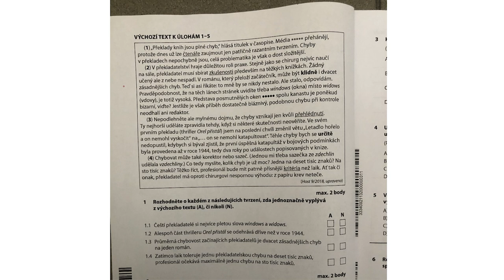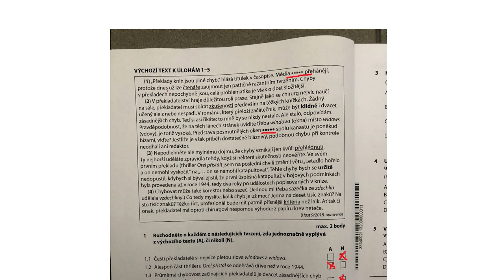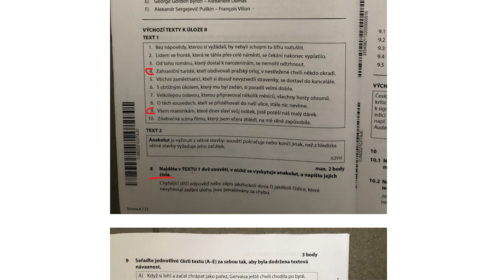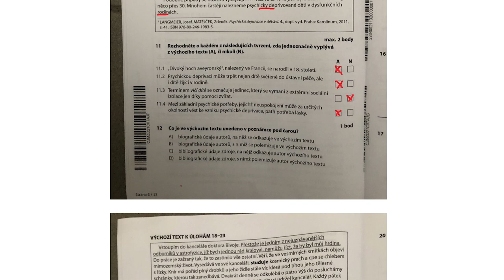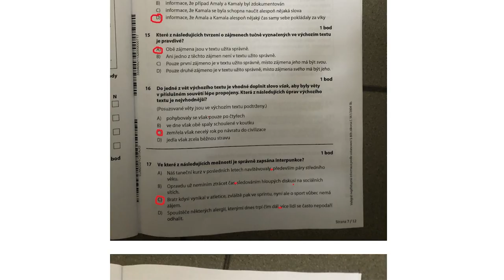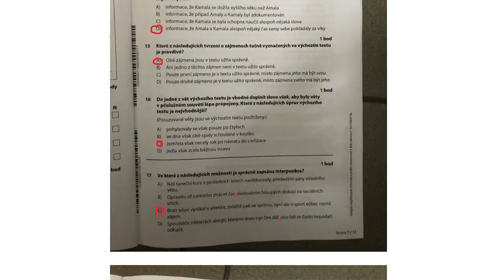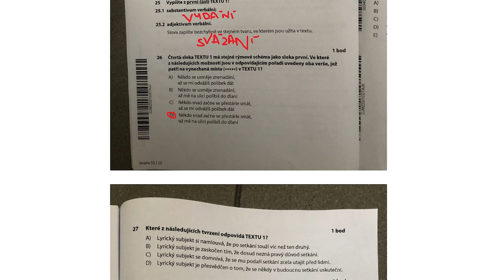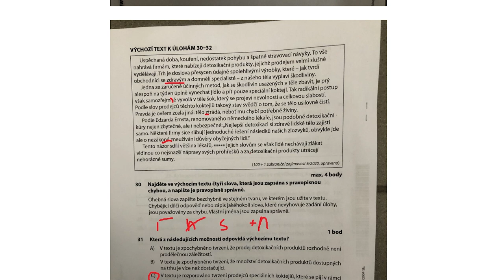EP158 - didakťák 5/2021 - výsledky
Čau! Výsledky podle Davida (za správnost neručíme).

Moderuje: David Jirsa
Kamera a střih: Daniel Zezula